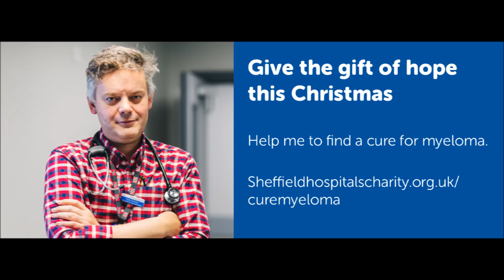Dr Andrew Chantry - Let's Cure Myeloma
Dr Andrew Chantry, introduces his research into a finding a cure for myeloma.